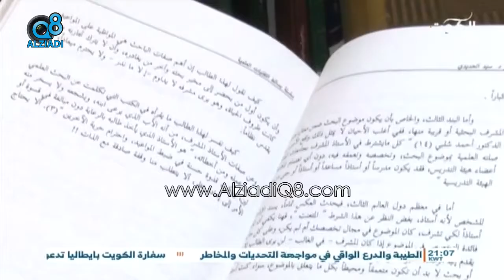برنامج (أكاديميا) يستضيف نائب رئيس جمعية المكتبات و المعلومات “فهد الحسيني” عبر قناة الكوت